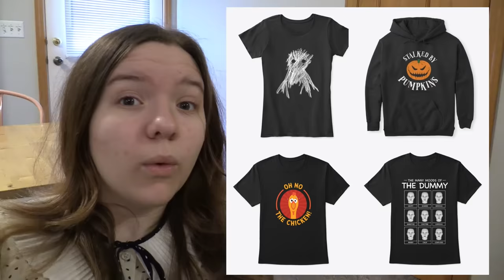WE RELEASED THE KRAKEN!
KRAKEN SLITHERED FROM OUR SWIMMING POOL!  Jillian & Addie released the Kraken, the giant tentacled octopus scary sea monster in our house! Is The Kraken related to Cthulhu or Trevor Henderson's Web Kraken? Try not to laugh or smile at this funny comedy skit!

Jillian and Addie LAUGH, our funniest channel where we make hilarious comedy skits, do cool new things and make you laugh out loud!